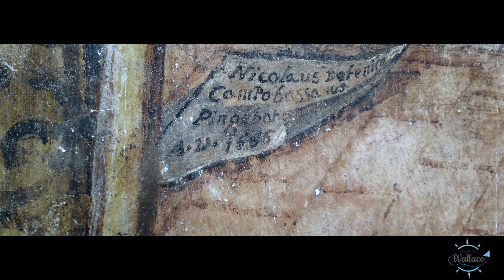CERCEMAGGIORE - MOLISE - VIAGGIA CON WALLACE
Cercemaggiore, il borgo dei Sanniti

Scopri le storie dei borghi